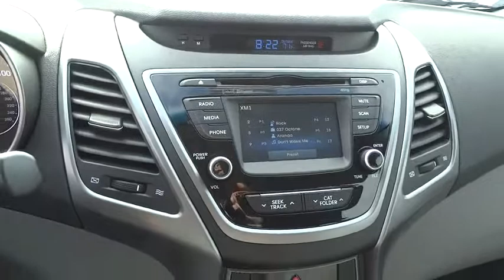2016 Hyundai Elantra Orange County, Irvine, Laguna Niguel, Newport Beach, Mission Viejo. 7647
2016 Hyundai Elantra

Allen Hyundai
28432 Camino Capistrano